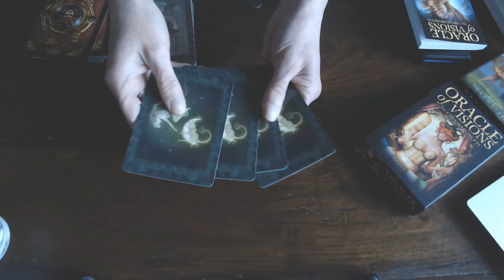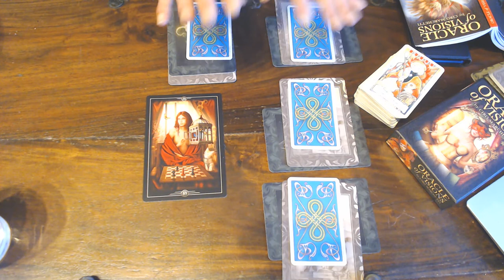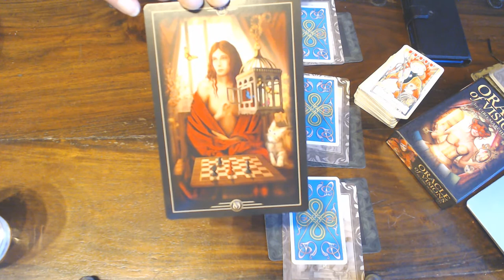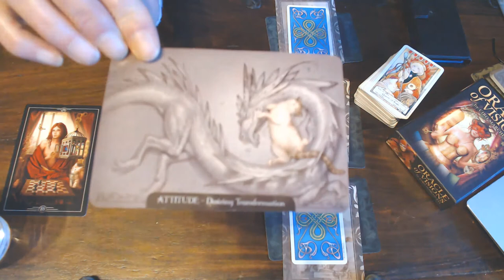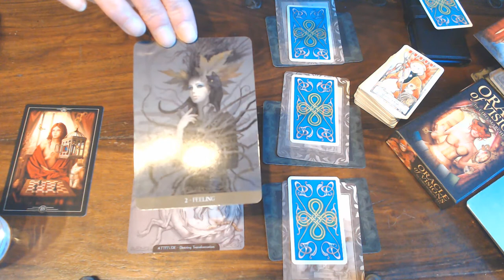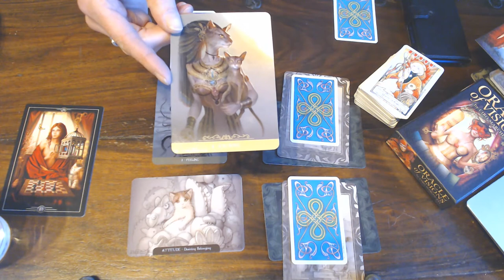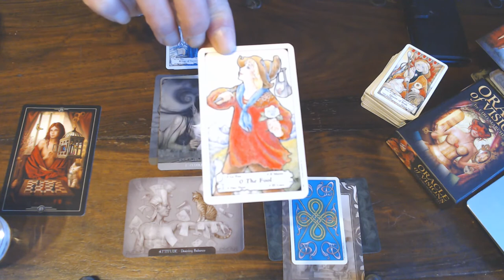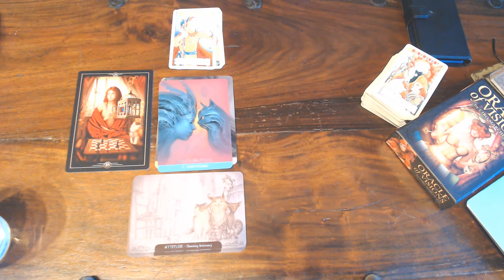AQUARIUS WEEKLY 2ND TILL THE 8TH OF MARCH 2020- Have the courage to let go!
If it flies back it is truly meant to be yours!